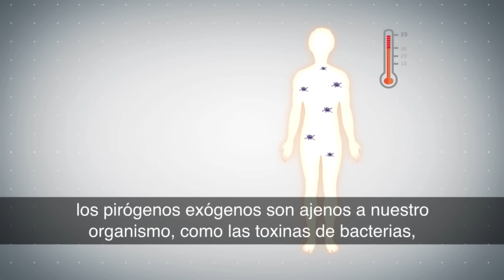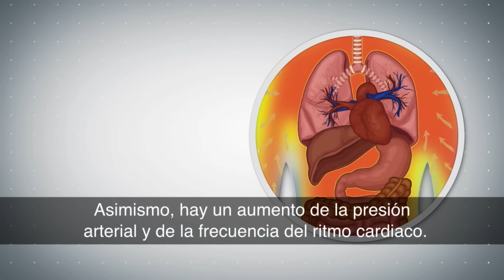Cuerpo Humano: ¿Qué pasa en nuestro cuerpo cuando se presenta una fiebre?